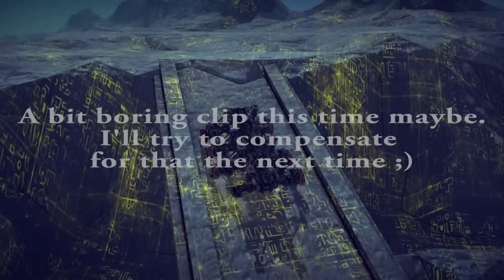Besiege v0.3 - Going Off-Road in the new sandbox!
It's nice to have a place to really test different vehicles in,
time to make new things.
I guess it's my curse to always have a bunch of almost finished creations ;)

A-Arms Evo2:
Steer I,K,O,L